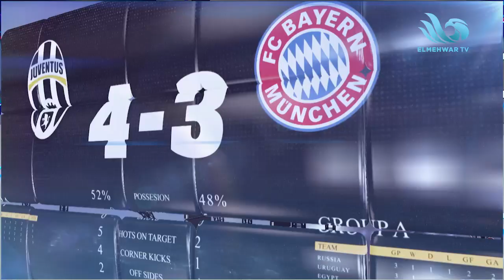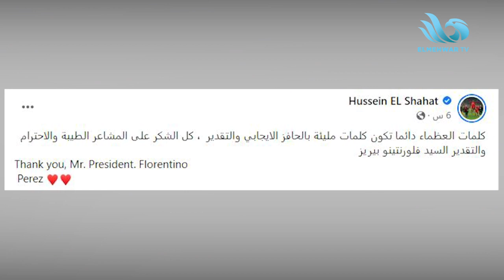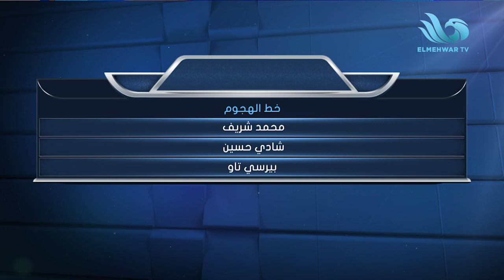عباس ينعي غندر بمقدمة مؤثرة ويرصد استعداد القطبين للمواجهات الإفريقية